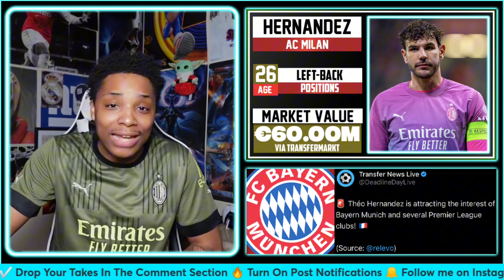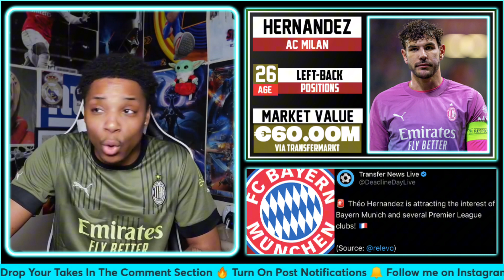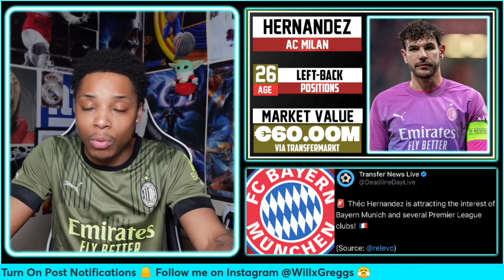🔄 Bayern Targets Théo Hernandez as Davies' Potential Replacement | Summer Window Transfer News ⚽💼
Bayern Munich sets its sights on Théo Hernandez amid rumors of Alphonso Davies' departure this summer. Explore the dynamics of this potential transfer and what Hernandez could bring to the Bavarian giants. ⏳🔵⚪

With the summer transfer window approaching and speculation surrounding Alphonso Davies' future at Bayern Munich, the club is reportedly eyeing AC Milan's Théo Hernandez as a potential replacement. This video delves into the implications of such a move, analyzing Hernandez's fit within Bayern's squad, his playing style, and the potential impact on the team's defensive lineup. We'll also discuss the reasons behind Bayern's interest, the qualities that make Hernandez a suitable candidate to fill Davies' shoes, and how this transfer could shape Bayern Munich's strategies for the upcoming season. Join us for expert insights, fan reactions, and a comprehensive look at what could be one of the summer's most significant transfer stories.

Bullet Points for the Video with Mini Descriptions:
-Bayern's Interest in Hernandez: Unpacking Bayern Munich's potential move for Théo Hernandez and the context of Alphonso Davies' rumored departure.
-Théo Hernandez's Profile: Highlighting Hernandez's strengths, playing style, and recent performances with AC Milan that caught Bayern's attention.
-Strategic Fit at Bayern: Analyzing how Hernandez could integrate into Bayern Munich's tactical setup and the role he could play in the squad.
-Impact on Bayern's Defense: Discussing the potential changes and improvements Hernandez could bring to Bayern's defensive line and overall team dynamics.
-Fan and Expert Opinions: Gauging the initial reactions from Bayern and AC Milan fans, as well as insights from football analysts on this potential transfer.

💬 What are your thoughts on Bayern Munich's interest in Théo Hernandez as a replacement for Alphonso Davies? How do you see Hernandez fitting into the Bayern squad? Share your predictions, analyses, and opinions in the comments below! For more in-depth coverage of the latest football transfer news, expert discussions, and fan reactions, don't forget to hit the Like button, subscribe to our channel, and click the notification bell.